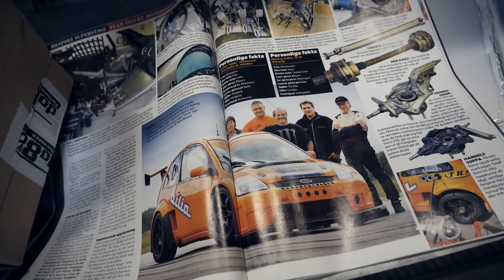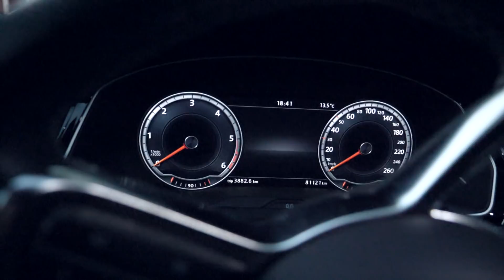MECKAR FIESTA OCH FUNDERAR PÅ NY BIL! [SWK's Vlog 19]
Skriv i kommentarerna vad ni tycker att jag ska kika in som nästa bil?!

Lyssna på vår Podcast "Tappad som barn" i din podcastapp!

BLEV DU OCKSÅ TAPPAD SOM BARN?